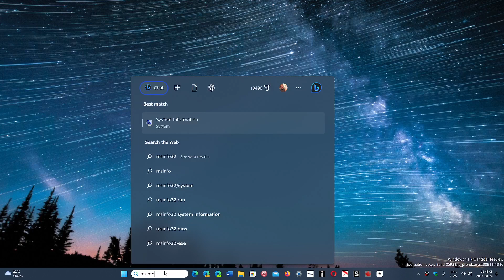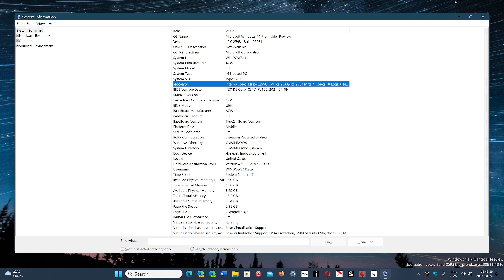Quick Tip How to see What Motherboard and Hardware you have MSINFO32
In Windows search or Command Prompt enter:

msinfo32 and press ENTER